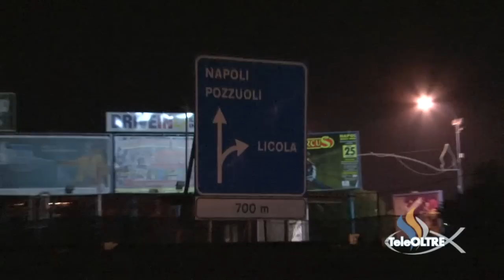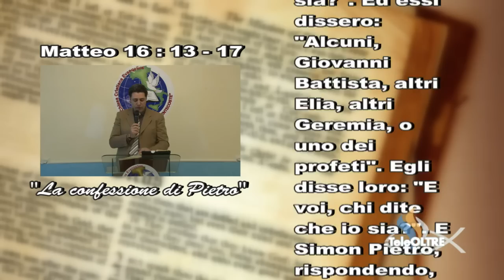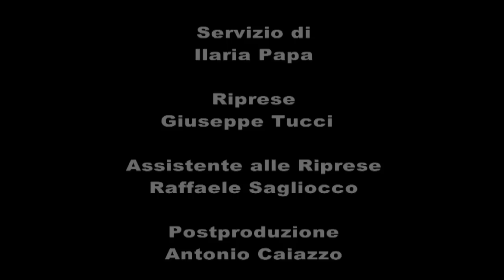Dalle nostre chiese - NC03-2012 - TeleOltre - Licola 17/12/2011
Chiesa Cristiana Evangelica "Nuova Pentecoste" di Licola

Uno sguardo sulla vita comunitaria delle nostre chiese.